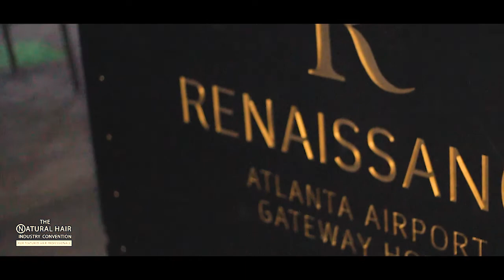Natural Hair Industry Convention (Highlight Video)